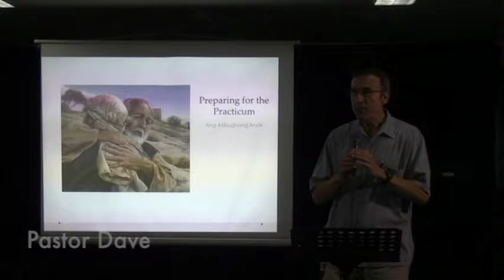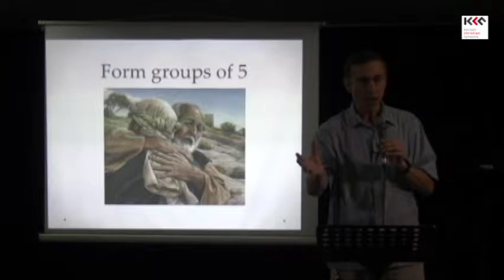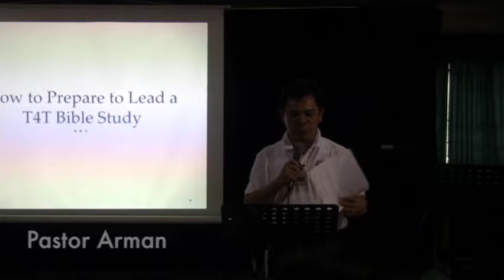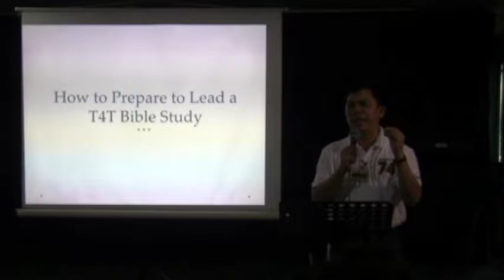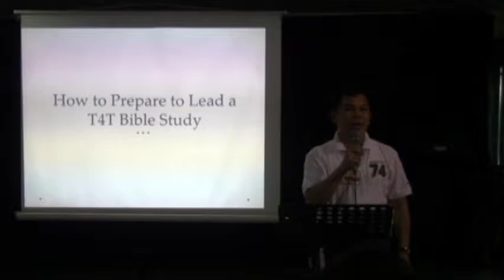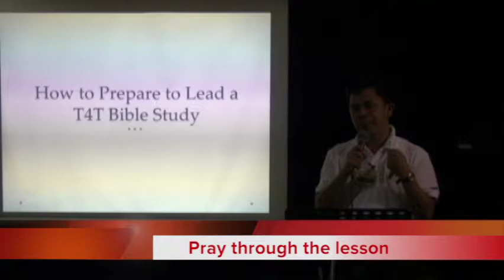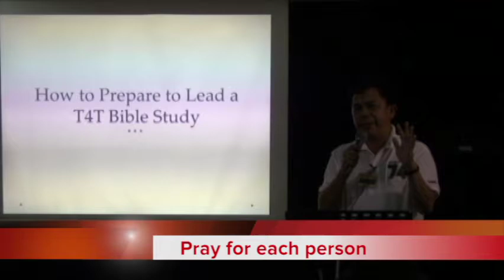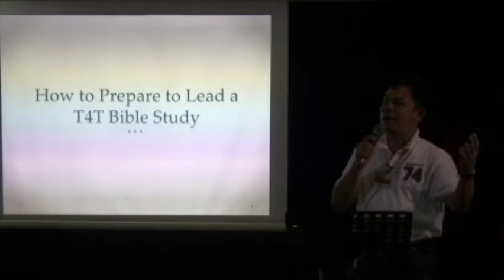T4T 09 1 1 How to prepare to Lead a T4T Bible Study